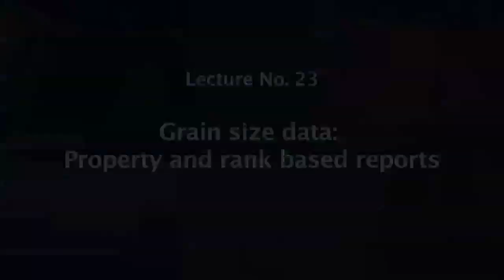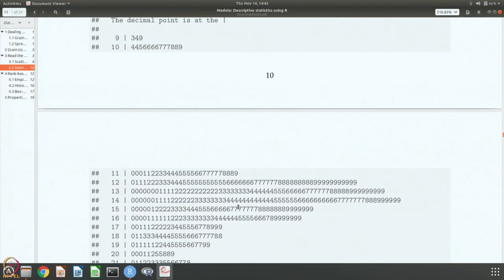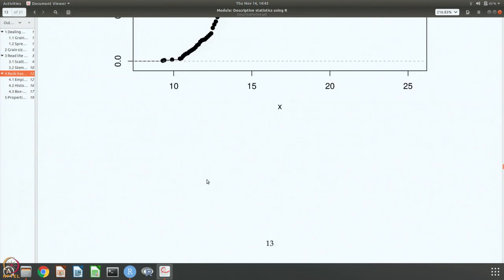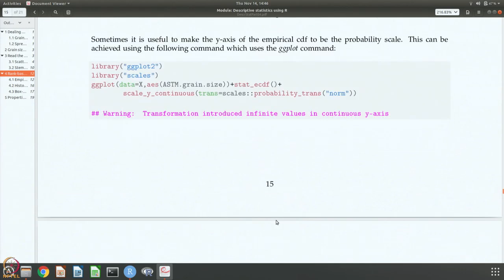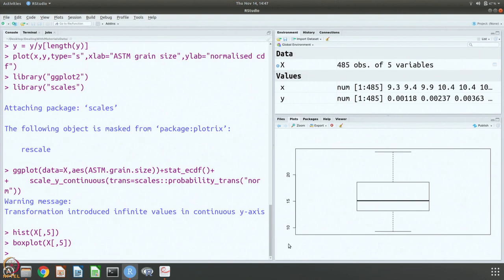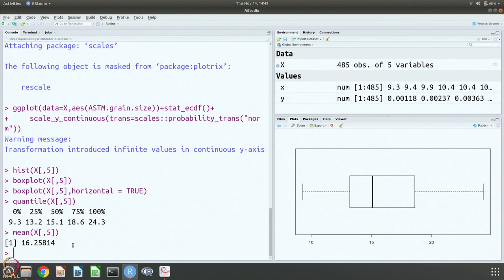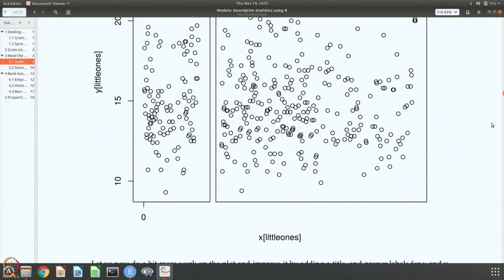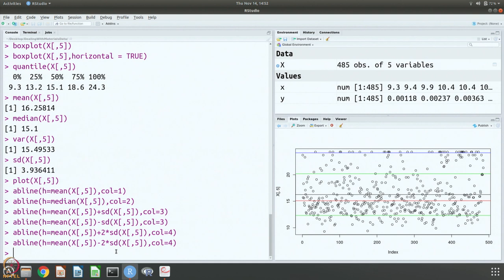Week 3: Lecture 23: Grain size data: Property and rank based reports